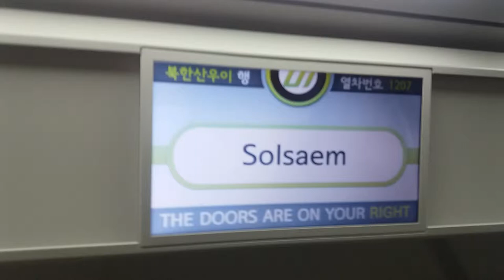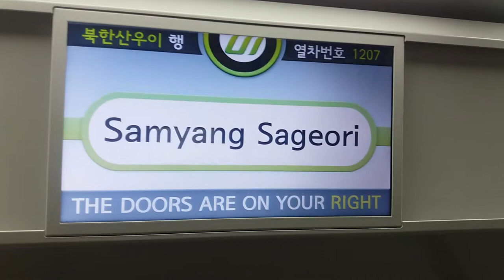(17/09/30) 우이·신설선 북한산우이행(1207) 삼양사거리역 LCD 표출